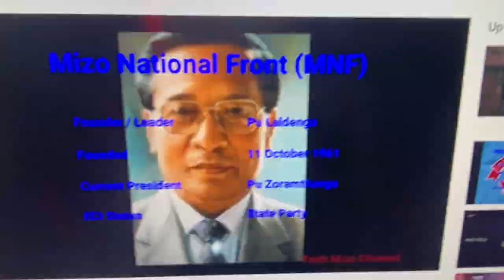Hriati’s Birthday Celebration! 🎉 20th December Project Anniversary!!